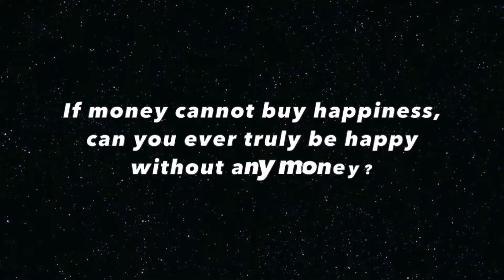Money Can Or Cannot Buy Happiness? (Malanagans Philosophy)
Snap Chat: tjmalana

Dear Malanagans,
This topic was actually one of my favorites I’ve shot this year because it harkened right bcd to the very philosophy video I did entitled “True Happiness” This video alone had a lot of call backs from the first video and there was one answer among them that I really liked. The guy in the video said that money does in fact buy happiness. I hope you guys enjoy this video and I also hope it resonates with you guys.